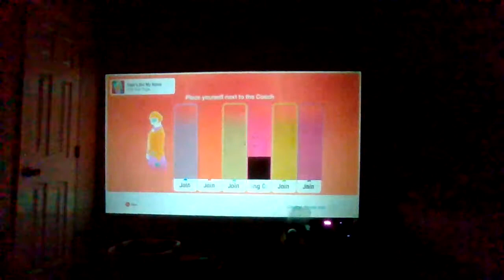Just Dance 2021 Unlimited That's Not My Name Full Gameplay